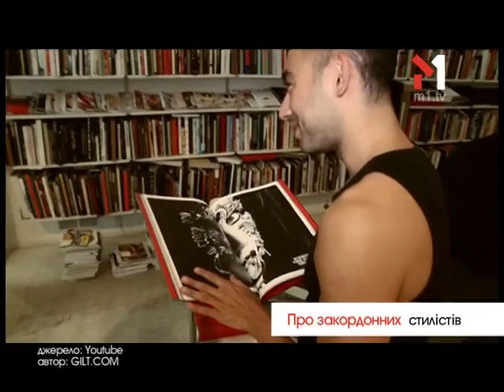О зарубежных стилистах - МОЯ ПРОФЕШН - 06.09.2014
Дивіться у МОЯ ПРОФЕШН - Про закордонних стилістів

Разом із неперевершеною Дєвушкою Блондою стеж за найактуальнішими трендами та найяскравішими модними подіями сезону. Дивись відверті зізнання кутюр'є про особисте. Дізнайся, скільки коштує одяг молодих українських дизайнерів, як та ким створюються луки для відомих зірок та гуртів, а також як українські дизайнери відшивають свої колекції.